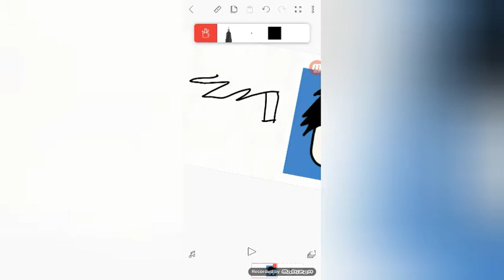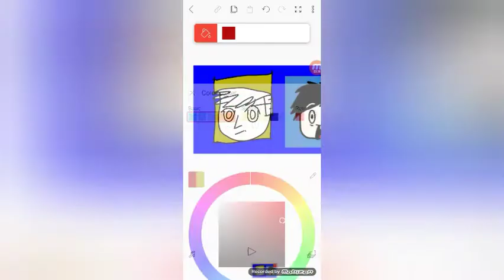Arrjhon fanart gotchu bro.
I will post iy on facebook

Friend me :Zaber Zaber